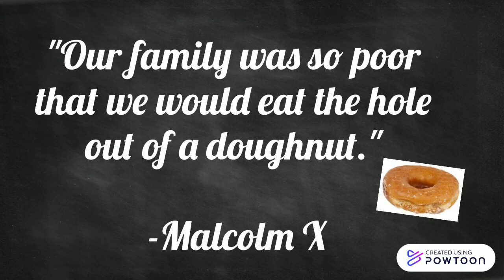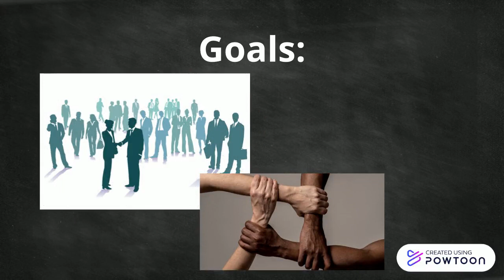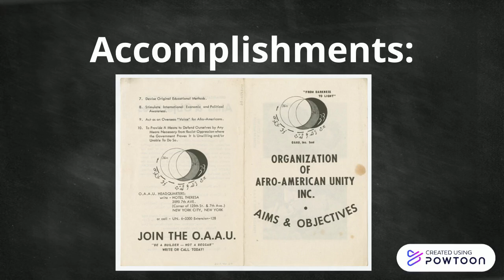A Documentary of the Life of Malcolm X